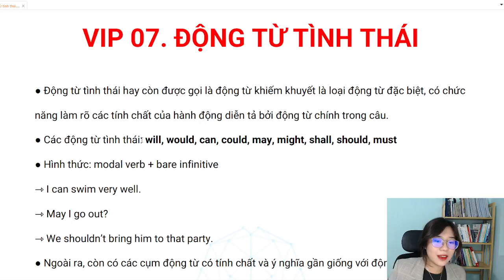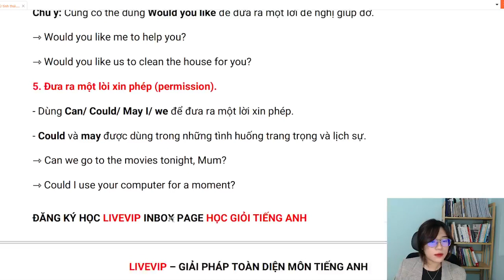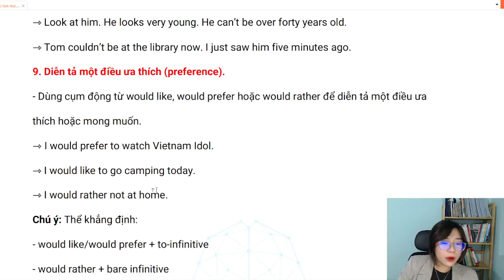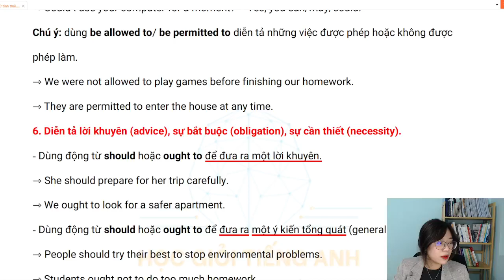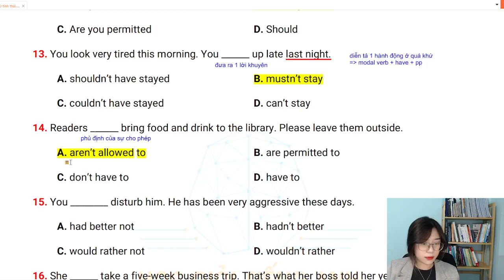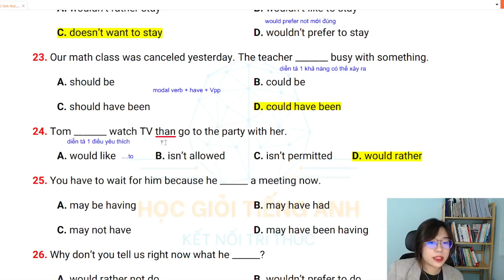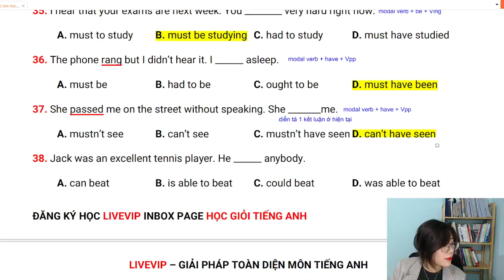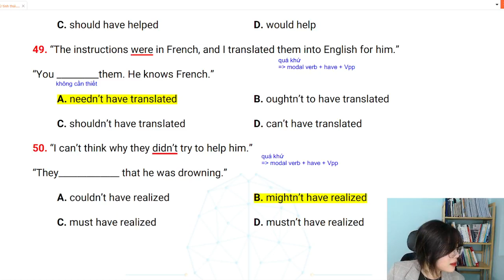Động từ tình thái (Động từ khiếm khuyết)